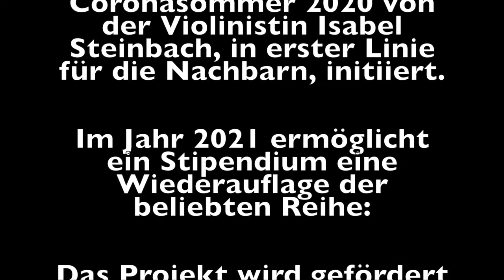"Harmonie" - 3. Konzert zur Coronazeit 2021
Isabel Steinbach, Violine
Jochen Steyer, Violine
Jutta Steyer, Klavier

Werke von Corelli, Bach, Mendelssohn u.a.